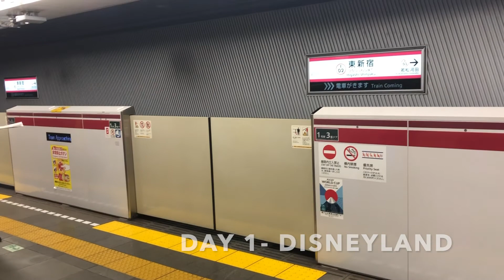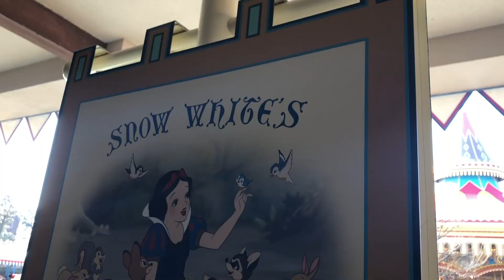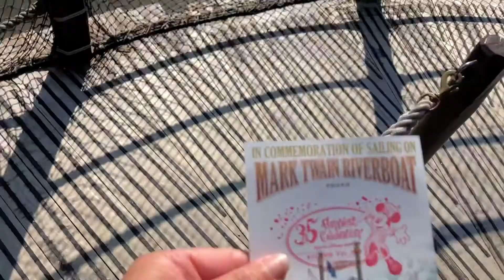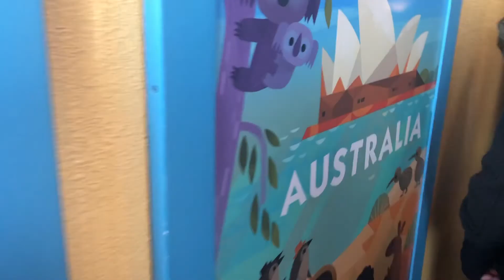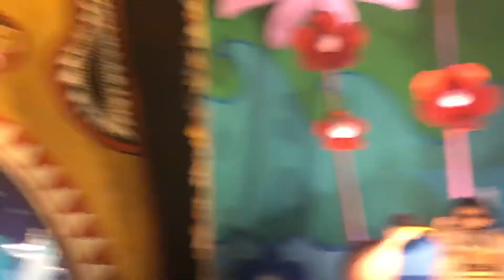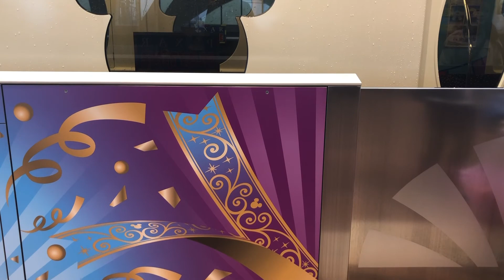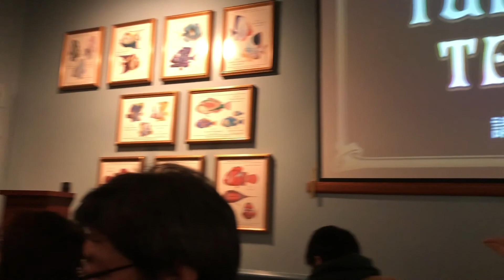TOKYO DISNEYLAND & DISNEYSEA VLOG | Solo Traveling Japan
Join me as I experience the magic of Tokyo Disneyland and DIsneysea over 2 days of unpredictable weather whilst traveling solo in Japan.